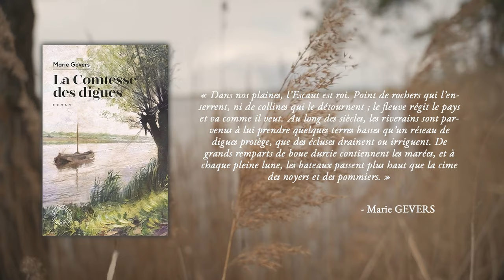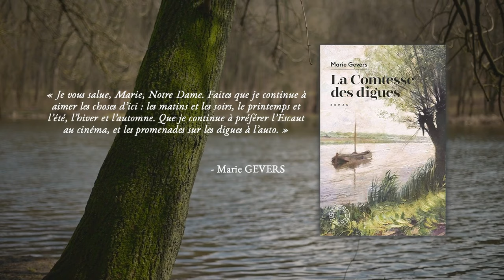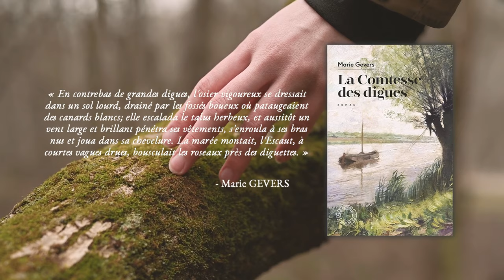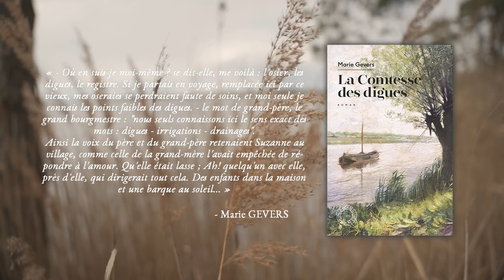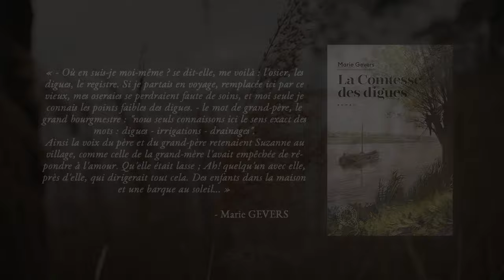🇧🇪 Marie Gevers, l'autrice la plus célèbre de Belgique | MATRIMOINE LITTÉRAIRE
Nouveau concept sur la chaine : les vidéos MATRIMOINE ! Je lis de plus en plus de femmes et je n'ai jamais été aussi enthousiasmée par mes lectures. Alors j'ai très très envie de te parler de ses autrices qui m'inspirent au quotidien. Aujourd'hui, j'ai lu Maris GEVERS et son roman La Comtesse des Digues. Tu vas voir, c'est très réaliste, un brin bucolique et plutôt girl power !

Au programme :
00:00 - L'incipit
00:48 - Les vidéos "Matrimoine"
01:24 - La vie de Marie GEVERS
08:05 - La Comtesse des Digues
14:20 - Un roman d'émancipation
17:04 - Un roman féministe et réaliste
20:46 - Pourquoi je te le recommande
22:30 - Est-ce que tu en veux d'autres ?